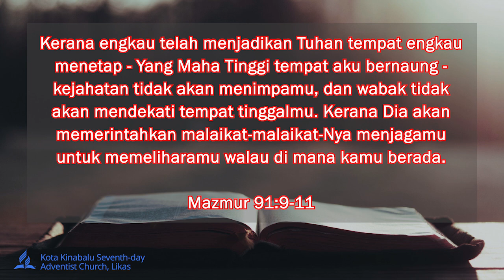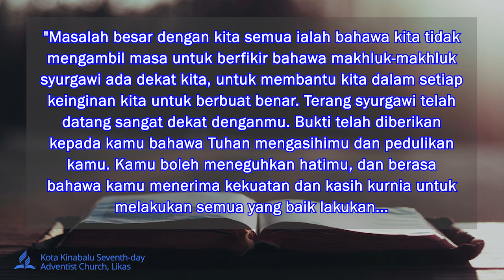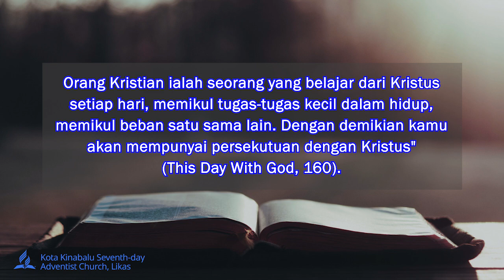PENJAGAAN TUHAN | DISEMBER 11